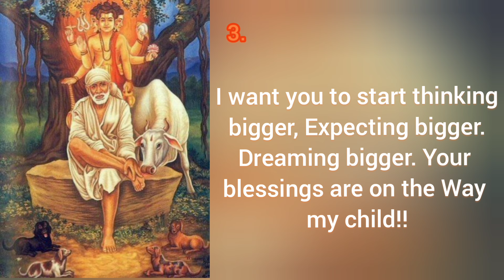Sai baba's message for today 08-09-2024